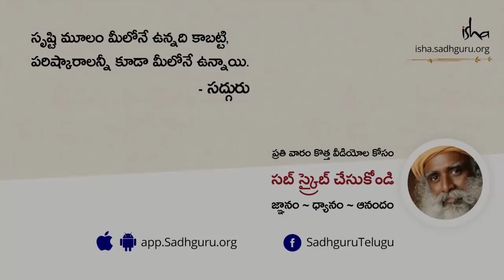హిజాబ్ వివాదం గురించి సద్గురు ఏమంటున్నారు? Sadhguru on Hijab Controversy | Sadhguru Telugu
"పిల్లలు కూడా పాత తరం వారిలానే పెరగాల్సిన అవసరం లేదు. మన మధ్య ఉన్న పక్షపాతాలను, సమస్యలను, ద్వేషాలను, ప్రేమలను - పిల్లలపై రుద్దాల్సిన అవసరం లేదు. ఇది చాలా ముఖ్యం" అని అంటున్నారు సద్గురు.